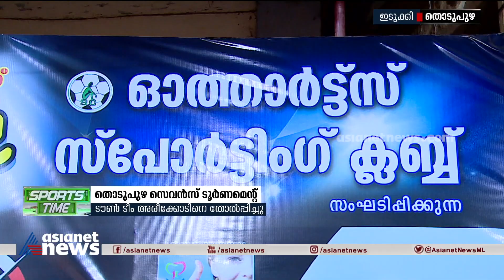തൊടുപുഴ സെവൻസ് ടൂർണ്ണമെന്റ് സോക്കർ ഷൊർണ്ണൂർ ജേതാക്കൾ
thodupuzha sevens tournament | Soccer Shornur